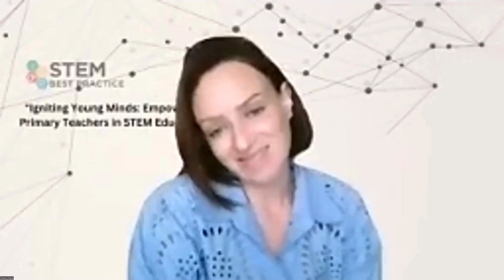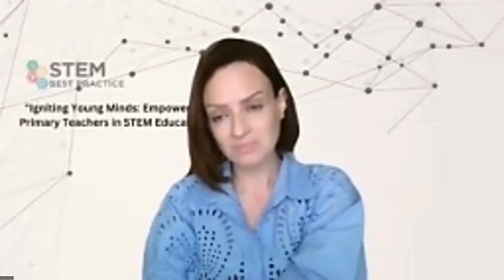STEM X UAE | Best Presenter Award Winner- Helen Maria Biju from The Cambridge High School, Abu Dhabi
A round of applause for Helen Maria Biju from The Cambridge High School, Abu Dhabi, for clinching the Best Presenter Award at STEM X UAE! Helen's exceptional communication skills, poise, and ability to convey complex ideas with clarity have left a lasting impression on the audience and judges alike. Let's celebrate Helen's outstanding achievement and her role in inspiring future STEM enthusiasts!